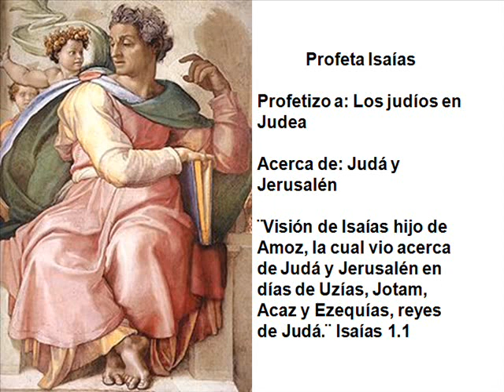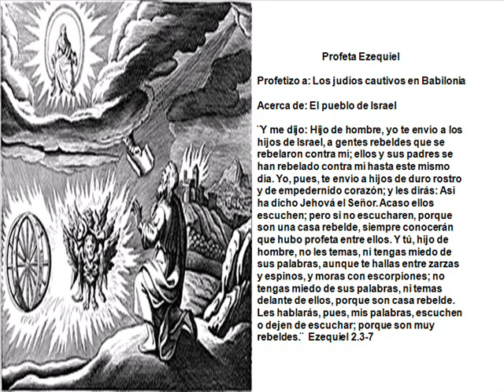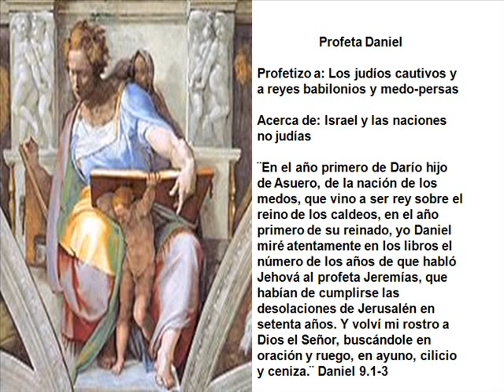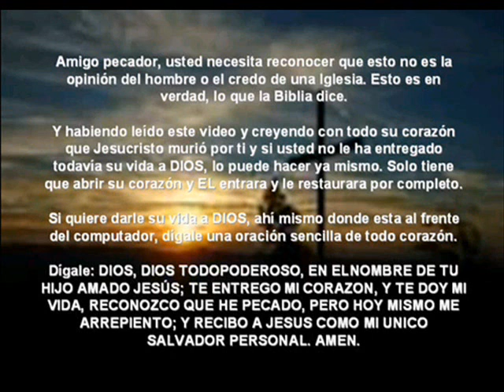Comparación De Los Cuatro Profetas Mayores